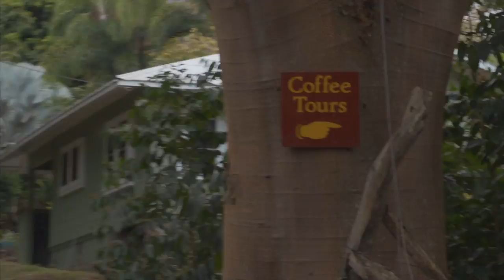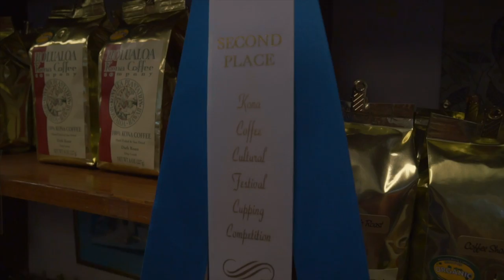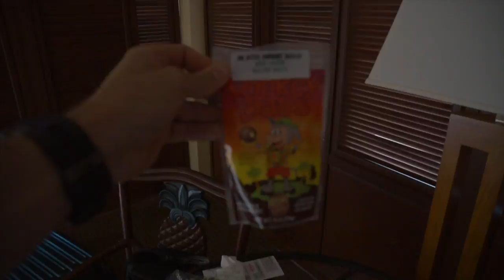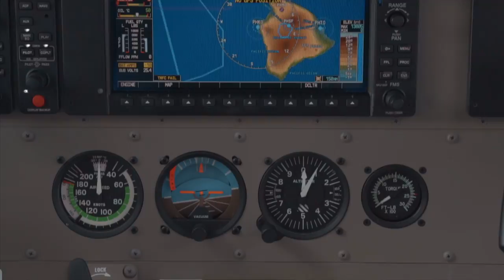Hawaii Big Island Air & Night Manta Snorkel - Travel Couple Vlog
One of the best ways to see the Big Island is to do it from the Air!